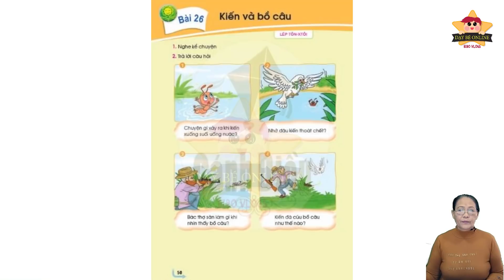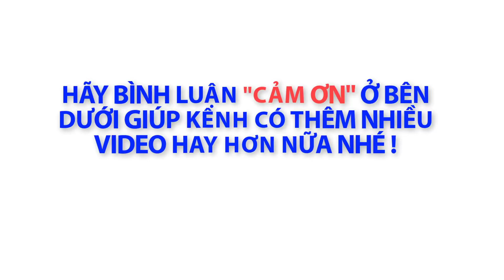Tiếng Việt Lớp 1 Bài 26 SÁCH CÁNH DIỀU - Dạy Bé Học Bảng Chữ Cái Tiếng Việt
- Tiếng việt lớp 1 sách cánh diều
- Học tiếng việt lớp 1 sách cánh diều
Thanks !